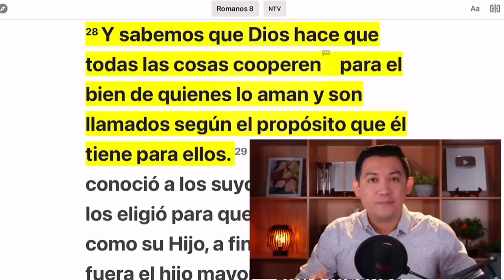Todo estará bien, confía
“Y sabemos que Dios hace que todas las cosas cooperen para el bien de quienes lo aman y son llamados según el propósito que él tiene para ellos.” Romanos 8:28 Nueva Traducción Viviente